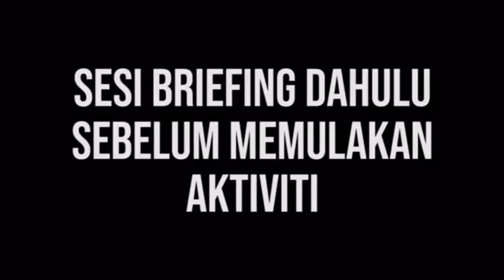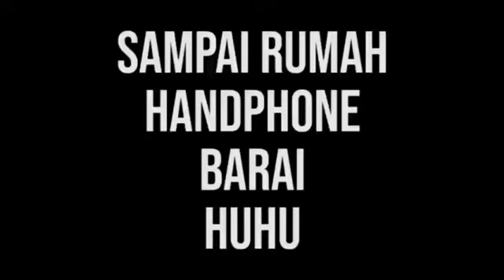Gua Batu Maloi - Bau Bihun Goreng Dalam Gua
Trip ke Gua Batu Maloi yang disertai seramai 5 orang . Pengalaman bermain air di dalam gua yang paling menarik di semenanjung malaysia .